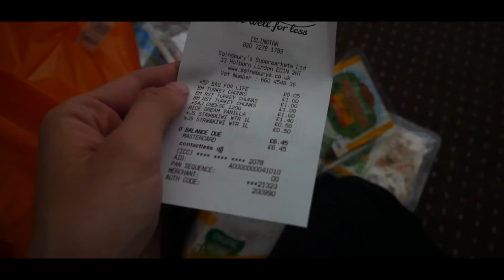WYJEZDZAM NA WAKACJE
Czesc kochani! Witam Was a kolejnym vlogu z Londynu!
Dzisiaj troche wiesci, decyzji ktore podjelam. Co planuje na wakacje? Dlaczego wyjezdzam z Londynu i gdzie lece w najblizszych dniach?
Tego dowiecie sie z vloga :)
Dodatkowo wielki upal w Anglii i moj BZIK na punkcie fioletu! :D
Do zobaczenia w kolejnym vlogu! :)
Sciskam!

Możesz także zostawić KCIUKA w górę - motywacyjnie do dalszej pracy!